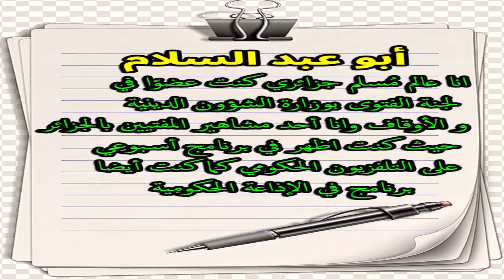بالفيديو لن تصدق ماذا وجدوا في قبر الشيخ ابو عبدالسلام الجزائري بعد دفنه مُفاجأَة مذهله.. سبحان الله